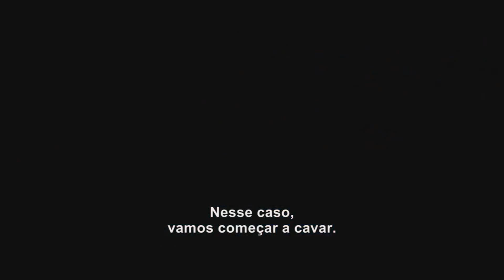O Tesouro | Trailer Oficial HD | Legendado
Inscrevam-se Trailers Novos Todos os dias!!

Sinopse:Costi (Cuzin Toma) leva uma vida tranquila e serena com sua amada esposa e filho. Porém, a calmaria é abalada quando seu vizinho, Adrian (Adrian Purcarescu) afirma que há um tesouro escondido no quiintal deles. Com a aprovação da esposa e o entusiasmo do filho, Costi se junta a Adrian na procura do tesouro, colocando-os em uma sére de acontecimentos inesperados.